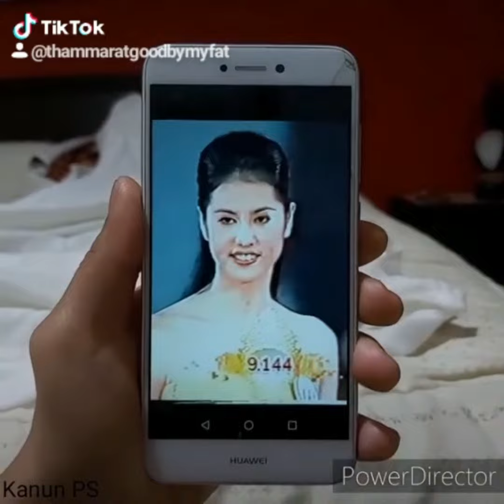สองเพลงในแทร็คเดียว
เข้ากันหรือเปล่าเข้ามาคอมเม้นต์บอกหน่อยครับ